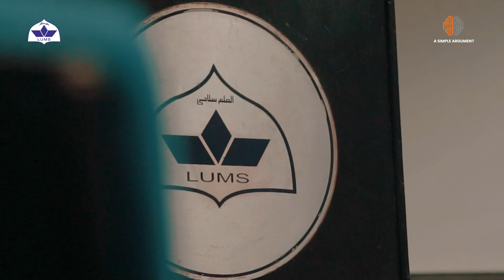Muslim Identity Session Coming Soon | LUMS | Teaser | Sahil Adeem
Latest  ( November 2022)  Muslim Identity Session Lums
Topic:
Muslim Identity Session | LUMS | Teaser | Sahil Adeem
Speaker:  Sahil Adeem
This is the Official Channel of  Sahil Adeem.

More Suggestions:
Time Travel is explained by Sahil Adeem
Mind Changing Speech by Sahil Adeem | Latest 2022
Leadership is defined by - Sahil Adeem